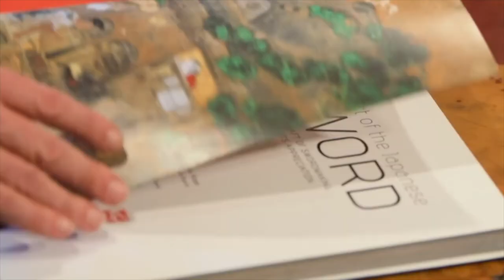Japanese Sword Master Yoshindo Yoshihara 🇯🇵 at his Workshop in Tokyo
Luxury Escapes on Australian TV with Master Swordsmith, Yoshindo Yoshihara, and Japanese Sword Specialist Paul Martin.

Amazon US

Amazon UK

Also, please consider signing up to our monthly; The Japanese Sword Newsletter.

Or leave a comment in the comment section.

My name is Paul Martin and I am a Japanese sword specialist living in Tokyo, Japan. I want to share the beauty, spirituality, and history of Japanese swords and samurai (including all the various aspects of Japanese culture where they touch), sword and steel making, Noh, Kyogen, Kagura, Martial Arts, and so forth, with you ail here on Youtube!

I am a former curator in the Department of Japanese Antiquities at the British Museum, London, I have a Masters in Asian Studies from the University of California, Berkeley, and am currently a Trustee for the Nihonto Bunka Shinko Kyokai Public Foundation (NBSK).

I also work closely with many sword institutions in Japan, including the Nihon Bijitsu Token Hozon Kyokai (NBTHK), providing specialist translations for books and exhibitions. I am also a recognized specialist by the Japanese Ministry of Land, Infrastructure, Transport and Tourism (MLIT:観光庁), and have my own regular column at JAPAN-Forward (Sankei Shinbun).

I am also a Samurai Spirit Tourism Ambassador for the Tohoku Region

The sword in Japan is not merely a weapon, it is a sublime piece of functional art, with deep spiritual and historical significance to the Japanese people. Just like Mount Fuji and Cherry Blossoms, the Japanese sword is an enduring symbol of Japan. It is my hope to share my love and passion for Japanese swords with all of you here on YouTube and make the Japanese sword accessible to the world by introducing the Japanese sword to new audiences from a Japanese perspective. That is why I created this Channel for the promotion and preservation of Japanese swords and related craftsmen.